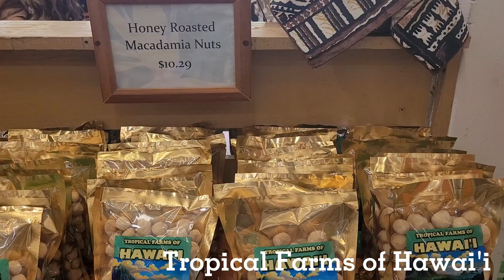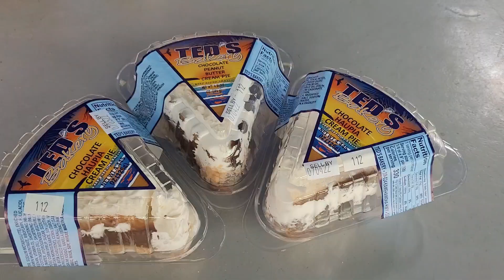Places to Eat in Oahu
Waikiki Food Hall Co.
2301 Kalākaua Ave

Sato Seafood
215-2310 Kūhiō Ave

Adela's Country Eatery
45-1151 Kamehameha Hwy #2

Marugame Udon
2310 Kūhiō Ave

YogurStory
745 Ke’eaumoku St

Denny's
205 Lewers St

Magnolia Ice Cream & Treats
International Market Place - 2nd floor
2330 Kalākaua Ave

Rainbow Drive-In
3308 Kanaina Ave

Ono Seafood
747 Kapahulu Ave

Disney Aulani Character Breakfast
92-1185 Aliinui Dr

Poke On Da Run Shop
909 Lehua Ave

Dole Plantation
64-1550 Kamehameha Hwy

The Pig & The Lady
83 N King St

ABC Store #38
205 Lewers St

Musubi Cafe Iyasume
227 Lewers St

Tropical Farms of Hawai'i
Macadamia Nut Farm
49-227 Kamehameha Hwy # A

Giovanni's Shrimp Truck
56-505 Kamehameha Hwy

Ted's Bakery
59-024 Kamehameha Hwy

Sunrise Shack
59-158 Kamehameha Hwy

Foodland Farms
Ala Moana Center
1450 Ala Moana Blvd

Ubae
1284 Kalani St

Liliha Bakery
International Market Place - 3rd Floor
2330 Kalākaua Ave

Seven Brothers
56-565 Kamehameha Hwy

Helena's Hawaiian Food
1240 N School St

Matsumoto Shave Ice
66-111 Kamehameha Hwy 605